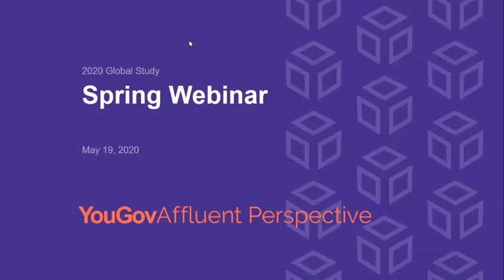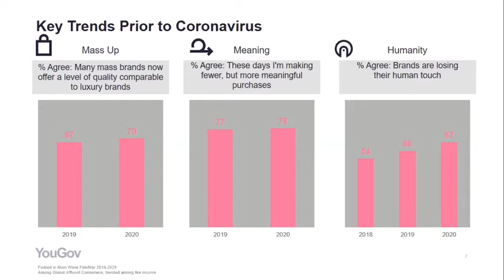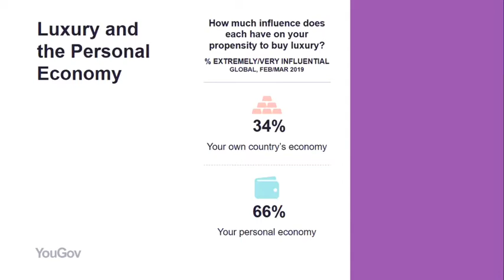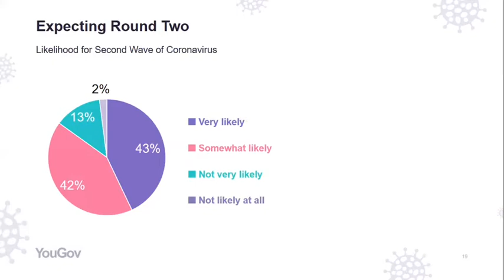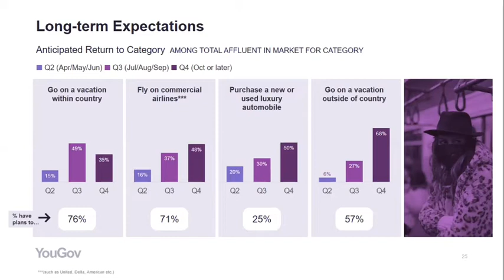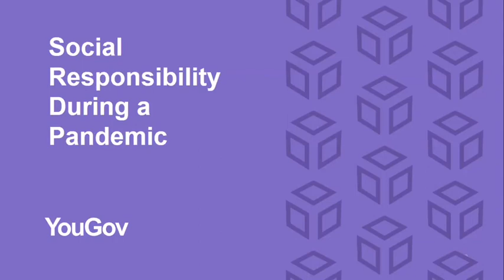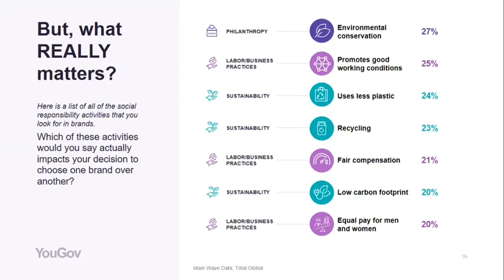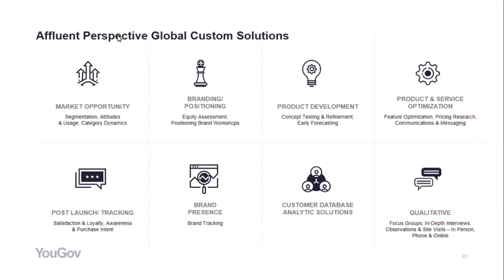Affluent Perspective EU Webinar: Trended Data and Insights in the Luxury Market Recession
YouGov is in the privileged position of having people all over the world share their views and behaviors with us every day. At this time, we’re putting our full focus on gathering insight on people’s experiences of COVID-19 and how consumer behavior is changing.

In our webinar, we discuss the data and insights revealed from our recent Affluent Perspective study on COVID-19. We cover the impact of trends during the current landscape, including a fundamental shift to affluent consumer perceptions that impact brand desirability, and discuss how attention is on financial opportunity ahead of discretionary purchasing.